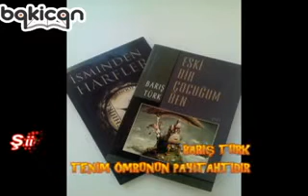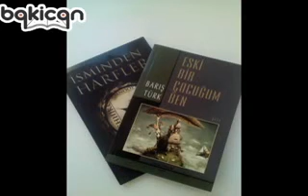BARIŞ TÜRK- TENİM ÖMRÜNÜN PAYİTAHTIDIR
DEĞERLİ ÜSTAD BARIŞ TÜRK'ÜN KALEMİNDEN TENİM ÖMRÜNÜN PAYİTAHTIDIR ŞİİRİ BAKİCAN YORUMUYLA HUZURLARINIZDA...